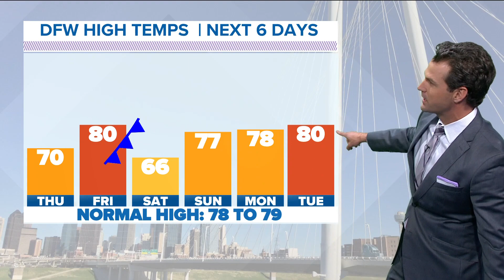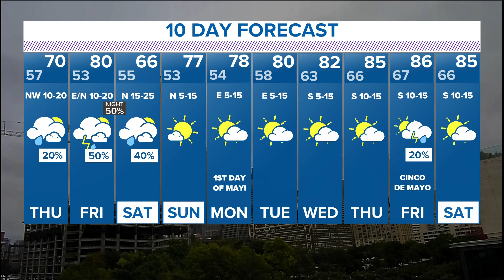DFW Weather | Parts of North Texas under tornado watch Wednesday evening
The tornado watch is in place for areas south of DFW through 10 p.m. Wednesday.